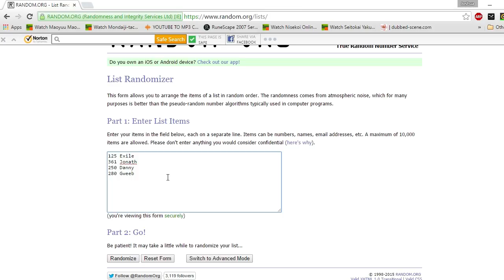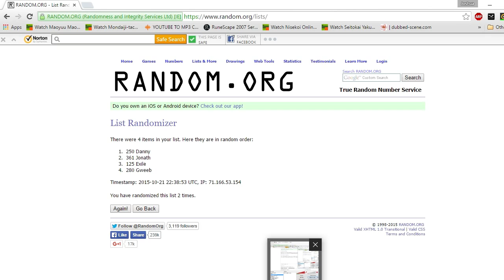Desert Eagle Give Away Results!!!!